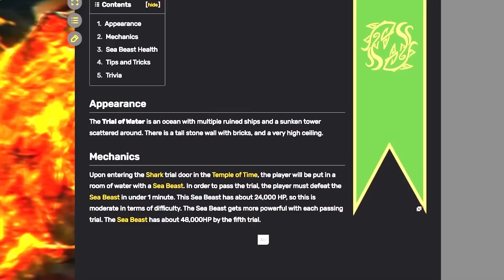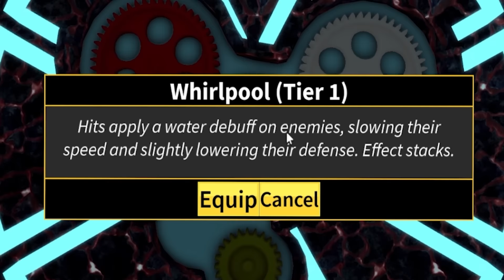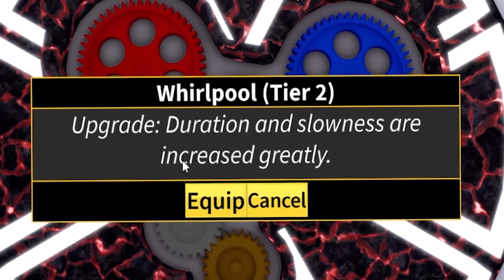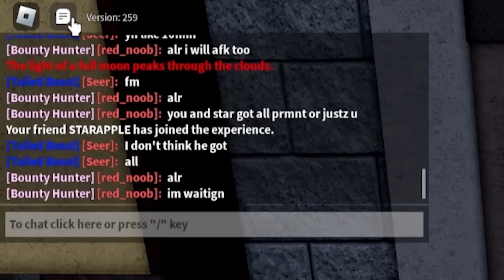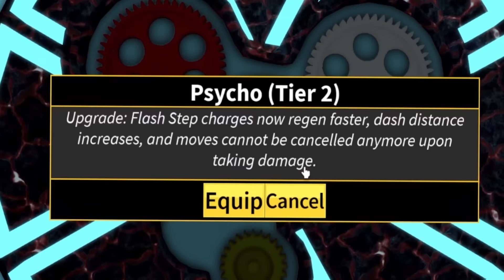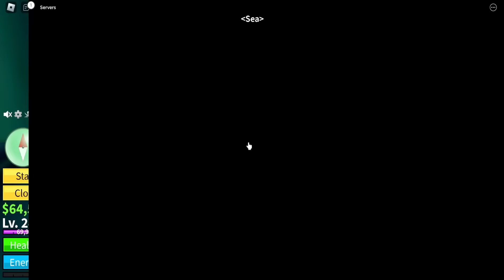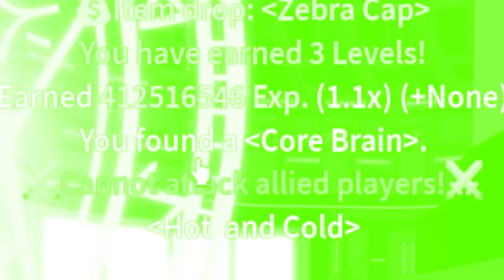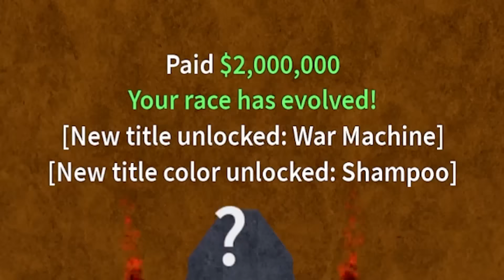Awakening INSANE Race V4 in Blox Fruits!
Awakening INSANE Races in Blox Fruits! So grab some popcorn and relax while you play this in the background!  This video is very funny and entertaining. Make sure you watch the whole video to find out what happens. In Blox Fruits Roblox

I make videos just like koopekool, CubeINC, Blox Fruits, imFiji, Slat, Kitt Gaming, ckev,  and NOTOG